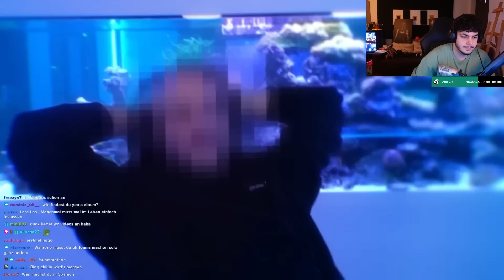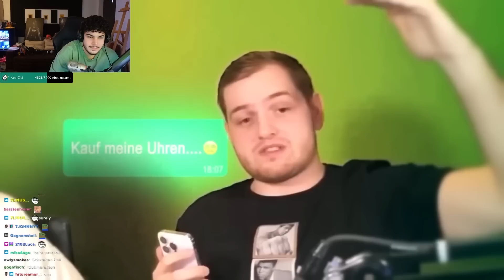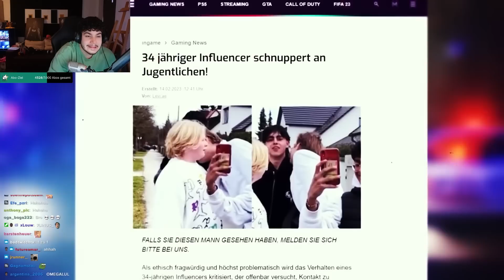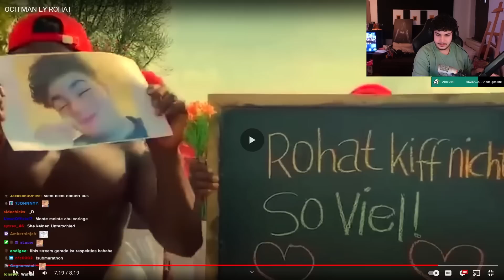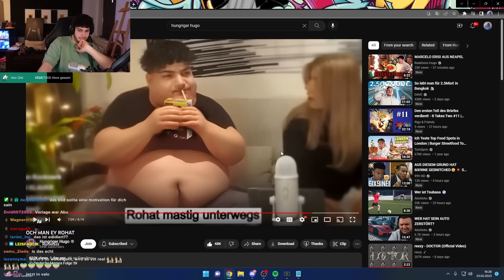DAS GIBT EIN STRIKE! 😡 | Hugo Reaktion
▬▬▬▬▬▬▬▬SOCIALS▬▬▬▬▬▬▬▬
▬▬▬▬▬▬▬▬SOCIALS▬▬▬▬▬▬▬▬

Impressum & Postfach:
24118 Kiel
Deutschland